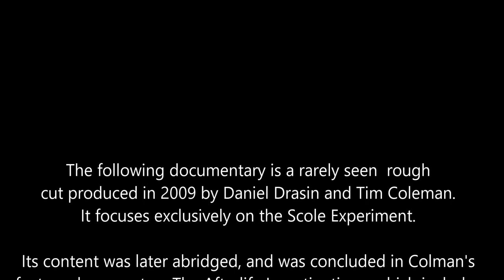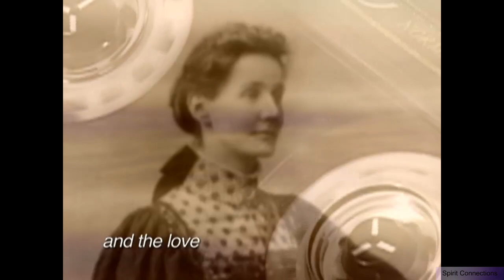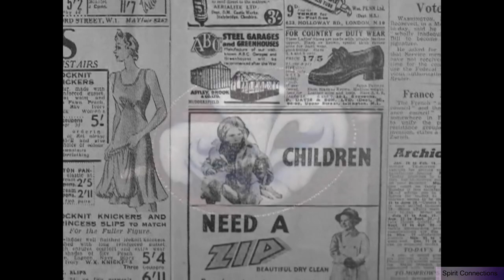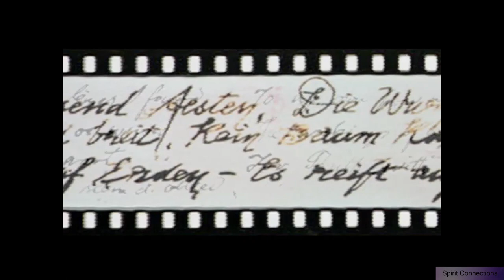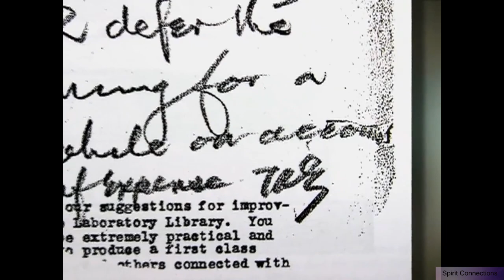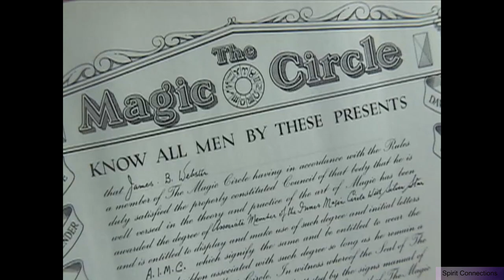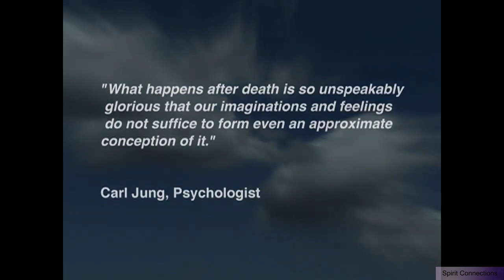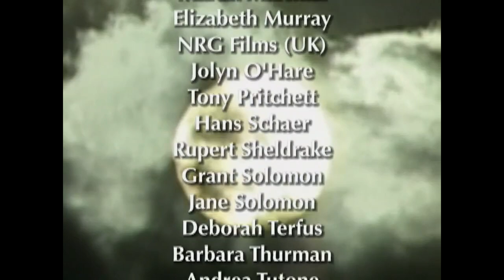Scole: O Experimento da Vida após a Morte - Scole: The Afterlife Experiment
Neste documentário de Daniel Drasin e Tim Coleman, você irá assistir a um apanhado de fatos mediúnicos ocorridos num grupo inglês considerado o mais investigado e testado até nossos dias, bem como as questões intrigantes que tais evidências levantam.

In this documentary by Daniel Drasin and Tim Coleman, you will watch a compilation of mediumistic phenomena that took place in an English group. This group is considered the most investigated and tested mediumistic circle ever. The documentary explores the intriguing evidence and questions that arise from their work.

Daniel Drasin's Book on Amazon

Chapters – Capítulos

0:00:00 to 0:05:00 Spirit Connections Intro – Introdução do Spirit Connections
0:05:01 to 0:06:18 Scole Intro – Introdução de Scole
0:06:19 to 0:17:50 – Group Members & Investigators – Membros do Grupo e Investigadores
0:17:51 to 0:24:21 – The Beginning and Testimonials – O Início dos Trabalhos e Depoimentos
0:24:22 to 0:28:40 – Apports – Aportes
0:28:41 to 0:33:03 – Photographs – Fotos
0:33:04 to 0:43:25 – Scientists and Free Investigators – Cientistas e Investigadores
0:43:26 to 0:47:51 – Video – Vídeo
0:47:52 to 0:52:32 – Voices on the Tape Recorder – Vozes no Gravador 0:52:33 to 0:55:40 – Direct Voice – Voz Direta
0:55:41 to 0:57:40 – Materialized Hands – Mãos Materializadas
0:57:41 to 1:00:50 – Luminous Materializations – Materializações Luminosas
1:00:51 to 1:01:24 – General Testimonials – Depoimentos Gerais
1:01:25 to 1:02:56 – The Magician – O Mágico
1:02:57 to 1:09:15 – The Scole Group in America – O Grupo de Scole na América
1:09:16 to 1:17:51 – Skeptics’ and Scientists’ Opinion – Opinião de Céticos e Cientistas
1:17:52 to 1:19:27 – The Spirits’ Clarifications – Esclarecimentos dos Espíritos
1:19:28 to 1:22:31 – The Phenomenon of the Crystal – O Fenômeno do Cristal 1:22:32 – Conclusions – Conclusões